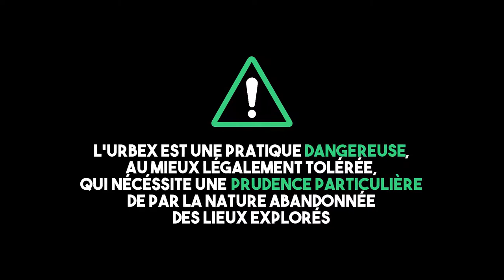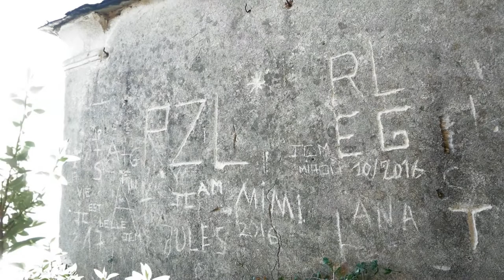[Greg Into the Wild] [URBEX] Dans une maison ancienne surplombant le maquis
Le temps est un rouleau compresseur implacable. C'est ce que je retiens de mes explorations de ruines. Ce n'est pas triste, c'est ainsi.

Philosophie de bas étage : verre à moitié plein ou bien à moitié vide ? On le sait, rien n'est éternel. Profitons juste encore un peu de ces reliques du passé, en imaginant la vie en leur sein...